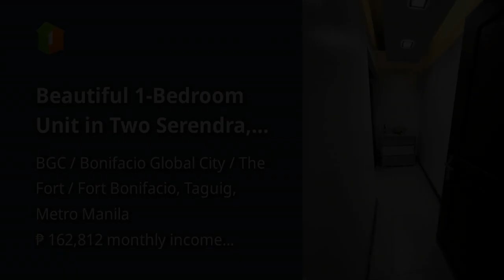Beautiful 1-Bedroom Unit in Two Serendra, Aston Tower!